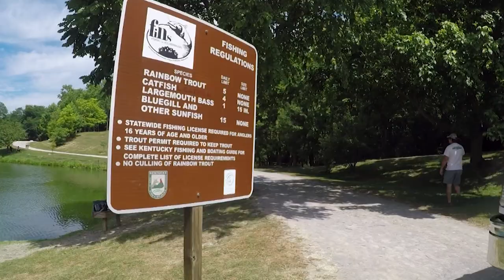April 15, 2023 Full Show- Tennessee River Fishing, How-To Clean White Bass, Spring Turkey Hunt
We're hitting the Tennessee River with Fishing Guide Jim Doom in search of White Bass. Then we're seeing how to properly and effectively clean White Bass. Spring time is here and we're hitting the woods in search of wild turkeys!